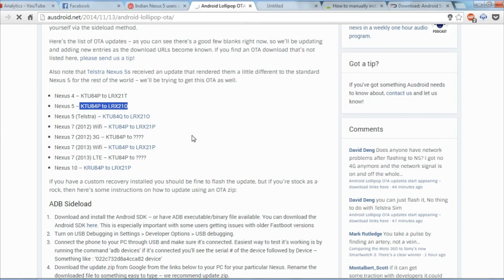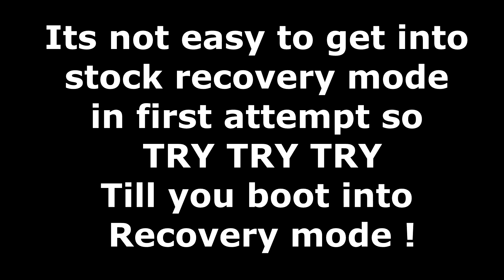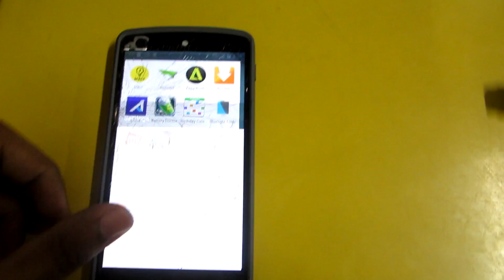Update your nexus to 5.1 with OTA sideload method WITHOUT LOOSING DATA !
First of all sorry for the Broken screen !
Backup the data on internal storage for safety!
Downloads-

( Download the OTA update of respective device ! )
All nexuse devices will be supported shortly :)
If you want to flash factory Image then you can refer

For drivers-

★ Google Plus - Who cares lol